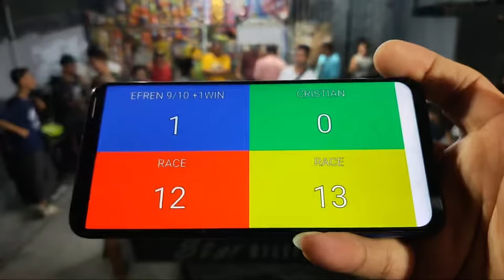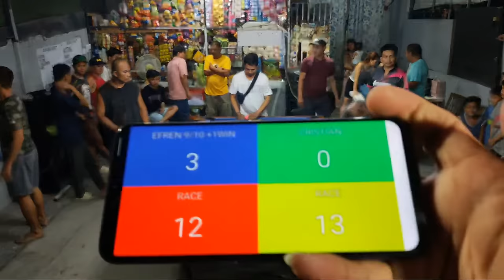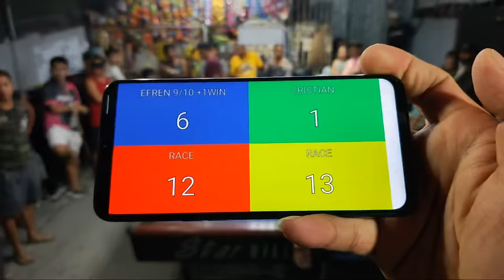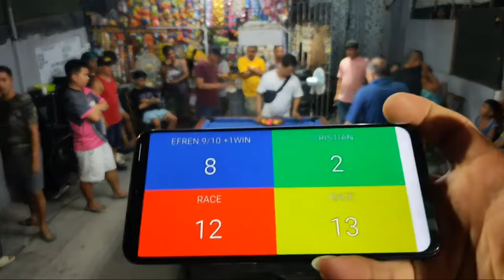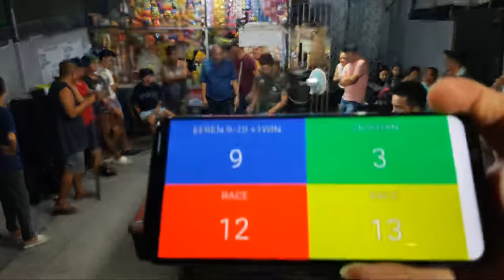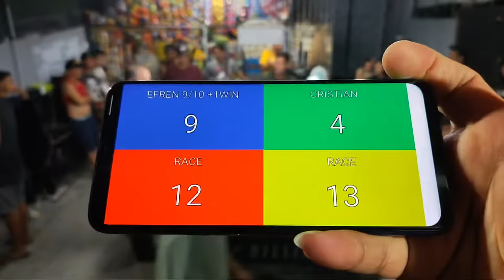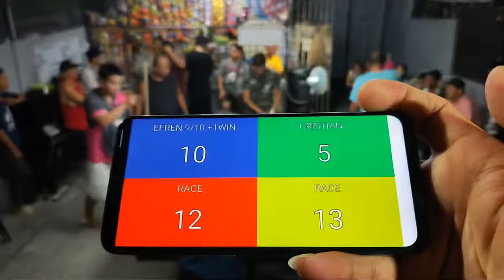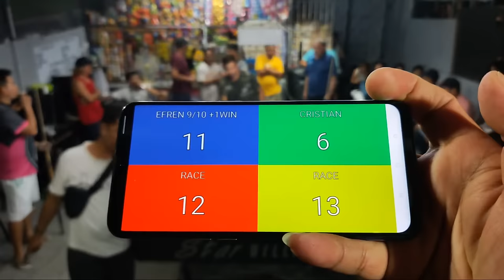9/10+1Win Efren Bata Reyes 🇵🇭 vs 🇵🇭 cristian tulisan Race 12-13 @malabañas Angeles city, Riverside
efren Reyes 9/10 +1win vs cristian tulisan Race 12-13 @malabañas Angeles city, Riverside